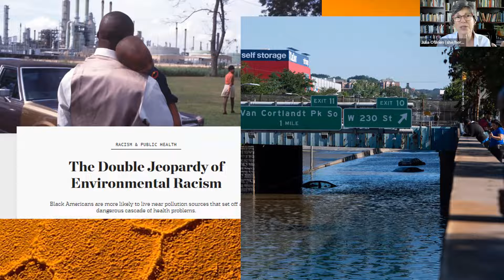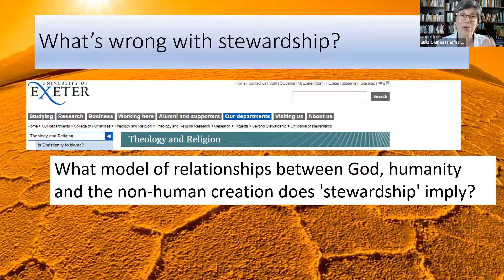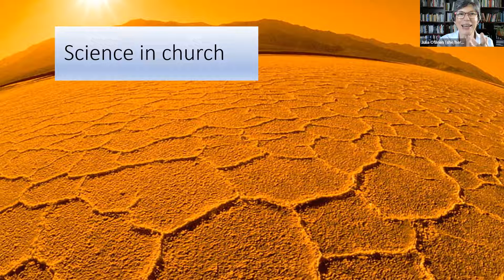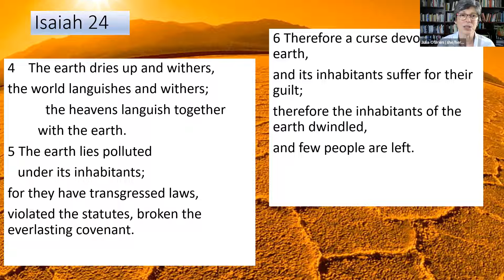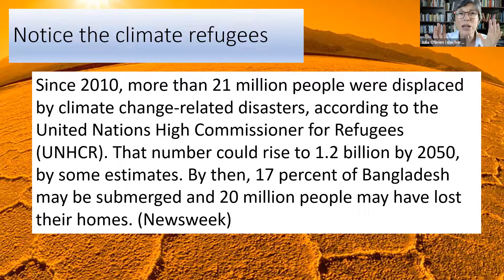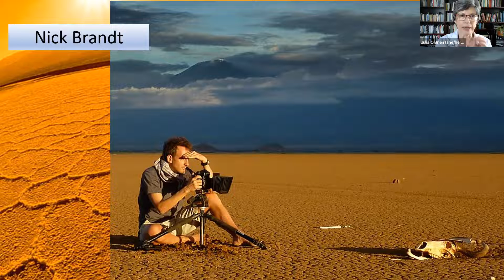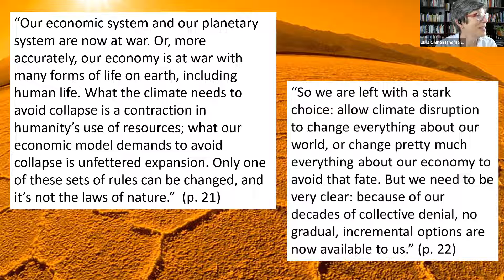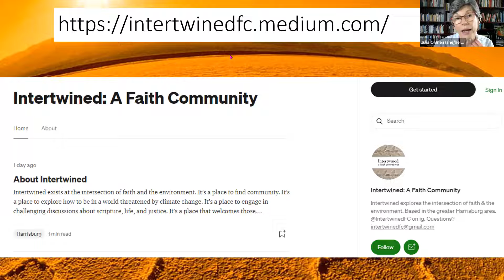Reading the Bible for the Sake of the Planet (2 of 2)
What does it mean to read the Bible in the context of the environmental crisis of our time? While earlier generations of concerned Christians could imagine themselves as caretakers or stewards of creation, we recognize that we now live on a planet that has already been changed by human actions.

For this second and final session, Julia O"Brien of Lancaster Theological Seminary joins us on Zoom to talk about the limitations of earlier ways of interpreting the Bible for the environment and experiment with some new ways of reading biblical texts for the sake of the planet.